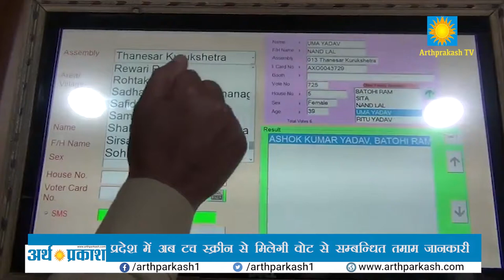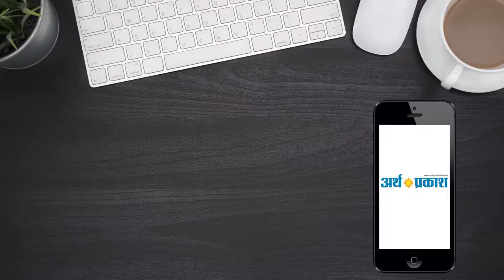हरियाणा प्रदेश में अब टच स्क्रीन से मिलेगी वोट से सम्बन्धित तमाम जानकारी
हरियाणा के मुख्य चुनाव अधिकारी राजीव रंजन ने रविवार को लघु सचिवालय, कुरुक्षेत्र में जिला निर्वाचन कार्यालय द्वारा स्थापित प्रदेश की पहली वोट सम्बन्धी टच स्क्रीन का उदघाटन किया । इससे पहले हरियाणा के मुख्य चुनाव अधिकारी राजीव रंजन, जिला निर्वाचन अधिकारी एवं उपायुक्त डॉ० एस.एस. फुलिया ने विधिवत रुप से रिब्बन काटकर प्रदेश की पहली वोट सम्बन्धी टच स्क्रीन का शुभारम्भ किया। इसके उपरांत सीईओ राजीव रंजन ने टच स्क्रीन पर एक कर्मचारी और नागरिक का नाम डालकर टच स्क्रीन मशीन का निरीक्षण किया और टच स्क्रीन पर मतदाता मोबाईल नम्बर डालकर मतदाता के फोन पर आए एसएमएस को भी चैक किया। इसके साथ ही सीईओ राजीव रंजन ने टोल फ्री नम्बर 1950 को डायल करके वोट सम्बन्धी जानकारी भी हासिल कर इस टोल फ्री नम्बर को चैक किया। यहां पर जिला निर्वाचन अधिकारी एवं उपायुक्त डॉ० एस.एस. फुलिया ने सीईओ राजीव रंजन को कुरुक्षेत्र जिले की स्वीप गतिविधियों के साथ-साथ लोकसभा आम चुनाव के तैयारियों की सम्बन्ध में विस्तृत रिपोर्ट भी दी। उन्होंने कहा कि कुरुक्षेत्र से वोट सम्बन्धी जानकारी मात्र टच करने पर मिलने की प्रक्रिया को शुरु किया गया है। इसके लिए कुरुक्षेत्र के चारों विधानसभा क्षेत्रों के तहसीलों, बीडीपीओ कार्यालयों, डीडीपीओ कार्यालय, बस स्टैंड और सरल केन्द्रों पर टच स्क्रीनें स्थापित की जाएंगी। इसके बाद पूरे प्रदेश में टच स्क्रीनें लगाई जाएंगी। इस स्क्रीन के माध्यम से कोई भी मतदाता अपने नाम की हिन्दी और अंग्रेजी में स्पेलिंग डालकर अपने वोट, बूथ नम्बर, बूथ की जगह, एपिक नम्बर, असेम्बली नम्बर, विधानसभा क्षेत्र सहित परिवार के सभी सदस्यों की वोट सम्बन्धी जानकारी स्क्रीन पर प्राप्त कर सकेगा। इतना ही नहीं टच स्क्रीन पर मतदाता अपने मोबाईल पर एसएमएस के जरिए भी अपनी वोट का डाटा ले सकता है। इसके लिए मतदाता को टच स्क्रीन पर एसएमएस आप्शन में अपना मोबाईल नम्बर फीड करना होगा। इस आप्शन में नम्बर फीड करने के बाद ओके का बटन दबाने पर कुछ ही सैंकिंड में डाटा मतदाता के मोबाईल पर एसएमएस के जरिए पहुंच जाएगा। यह टच स्क्रीन आने वाले लोकसभा और विधानसभा चुनावों में कार्य करेगी और कोई भी मतदाता अपने वोट से सम्बन्धित नवीनतम जानकारी सहजता से हासिल कर पाएगा।